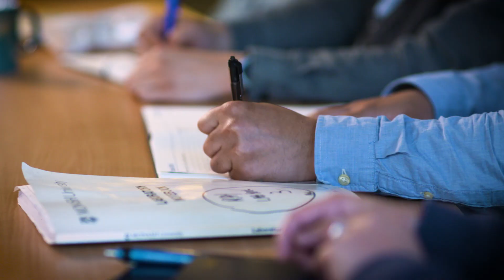2019 CSL Limited Centenary Fellowship Recipient Dr Connie Wong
Dr Connie Wong from Monash University’s Centre for Inflammatory Diseases wants to understand why as many as one fifth of deaths following stroke are caused by pneumonia and other infections.

Connie and her team have discovered that stroke not only damages the brain but weakens the immune system and allows bacteria in the gut to escape and cause infection in other parts of the body.The Fellowship will enable Connie to investigate how the brain communicates with the immune system as well as researching new strategies to restore the gut barrier’s integrity following stroke.

“I hope that in five years’ time I will have made a difference in how patients with stroke are treated, found new ways of stopping infection, and developed therapies to wake up the immune system without damaging effects,” said Dr Wong.